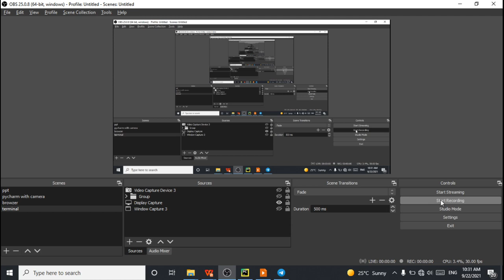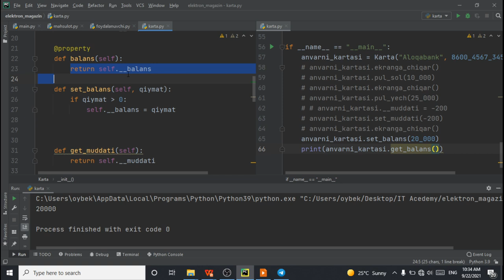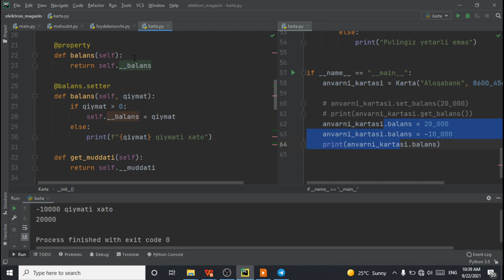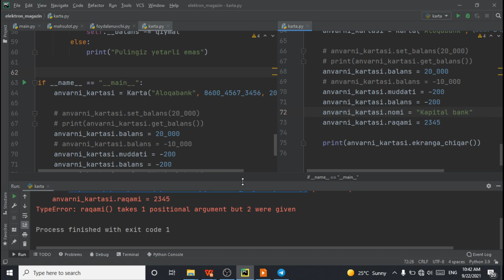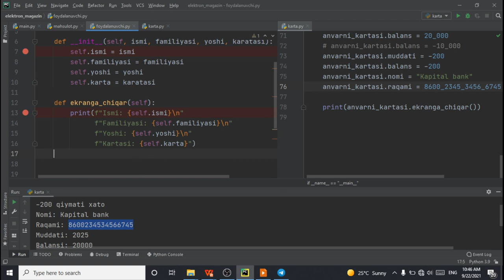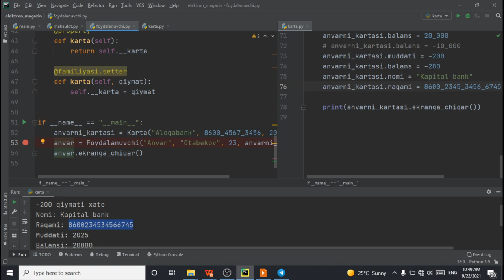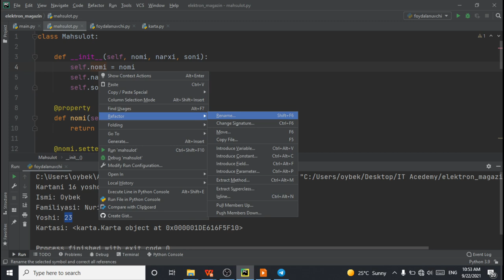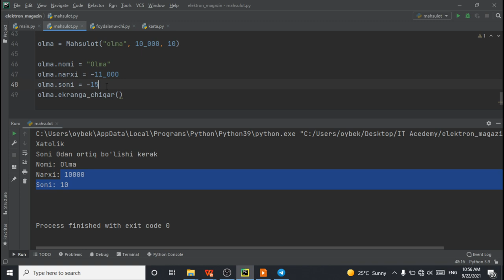7 Inkapsulatsiya property